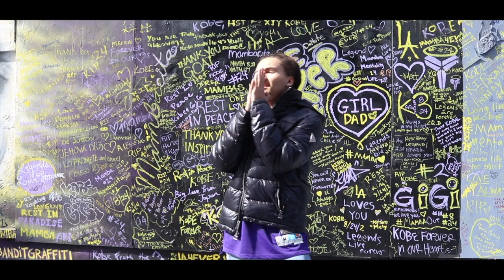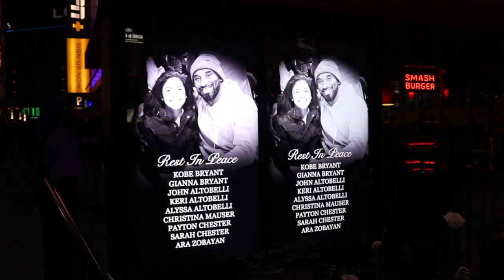Weso- Dear Kobe (Official Music Video)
Weso "Dear Kobe" prod. by Weso

Kobe Bryant
Gianna Bryant
John Altobelli
Alyssa Altobelli
Keri Altobelli
Christina Mauser
Sarah Chester
Payton Chester
Ara Zobryan

Prayers out to the Bryant Family